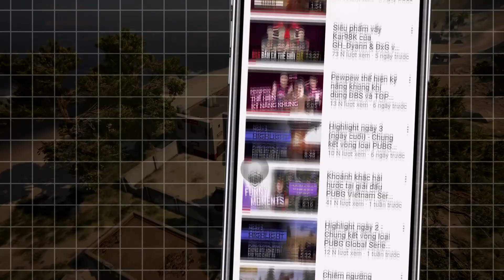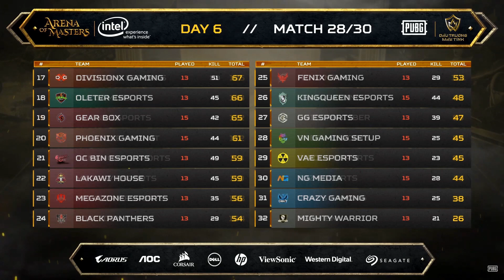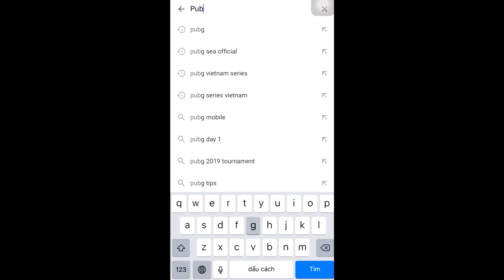Cuộc đua Top 16 ngày càng căng thẳng - Top 1 thứ 3 của Maoggy | ARENA OF MASTERS - Vòng loại-Trận 28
🕑 Lịch trình giải đấu ARENA OF MASTERS:
🔥 Vòng loại:
🔹 32 đội chia làm 4 bảng đấu vòng tròn tính điểm trong 6 ngày từ 23 - 28/03/2020.
🔹 Thời gian: 14:00 - 20:00 mỗi ngày.
🔹 Thi đấu 5 map: Erangel x2, Miramar x2, Sanhok x1.

🔥 Vòng chung kết:
🔹 16 đội điểm cao nhất thi đấu vào ngày 05/04/2020
🔹 Thời gian dự kiến: 14:00 - 20:00.
🔹 Thi đấu 6 map: Erangel x2, Miramar x2, Sanhok x2.

📺 Giải đấu sẽ áp dụng format “S.U.P.E.R” quốc tế - bao gồm cách tính điểm, map thi đấu, cơ chế vòng bo, tỉ lệ rớt đồ,…tương tự các giải đấu chính thức thuộc Phase 1 của mùa giải PUBG Esports 2020.